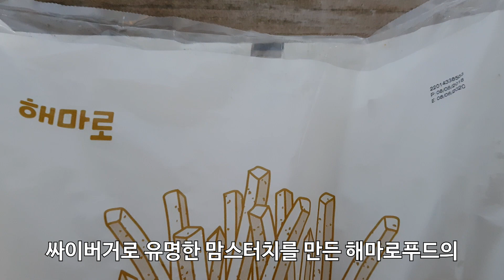맘스터치 감자튀김을 우리집에서~ 해마로푸드 양념감자 에어프라이어에서 튀기기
싸이버거로 유명한 맘스터치 다들 아시죠?
이 햄버거집을 운영하는 게 해마로푸드 라는 업체인데, 해마로에서 나온 감자튀김이 인터넷 쇼핑몰에서 팝니다.

토토로그는 감자튀김을 좋아해서, 인터넷 쇼핑몰에서 파는 감자튀김들을 자주 사먹고, 에어프라이기에 튀겨 먹는데, 냉동 감자 튀김 중의 갑오브 갑은 이 감자튀김이 아닐까 싶네요.

JMT 존맛탱 감자튀김입니다 ㅎㅎ
해마로 푸드의 케이준 스타일 양념감자
2kg에 7000원대 가격대에 파니, 배송비 포함 만원 정도 가격이면 구매하실 수 있습니다.

패스트푸드점의 감자튀김을 먹고 싶다면 해마로푸드의 양념 감자 튀김 적극 추천입니다~